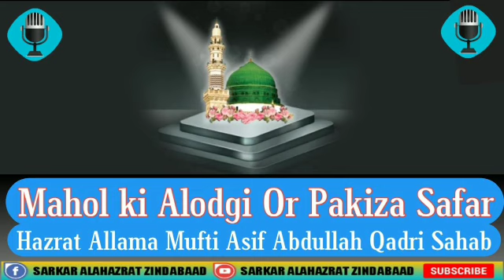Mahol ki Alodgi Or Pakiza Safar By Hazrat Allama Mufti Asif Abdullah Qadri Sahab